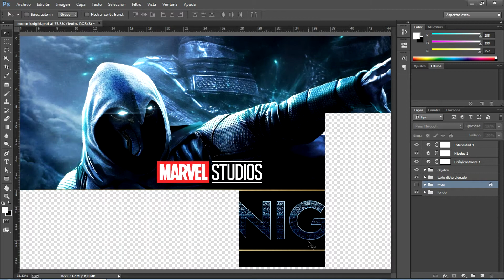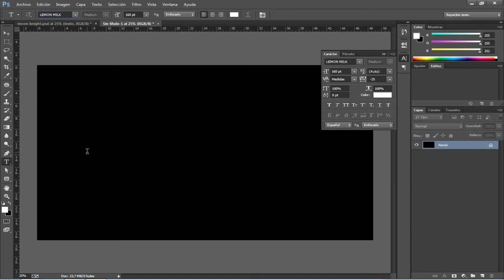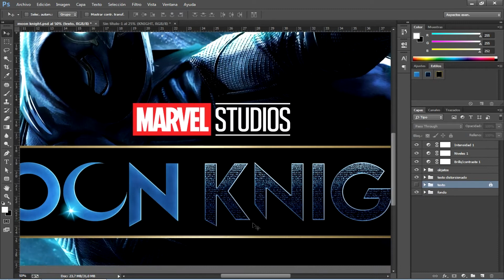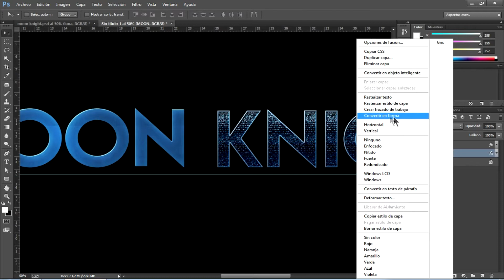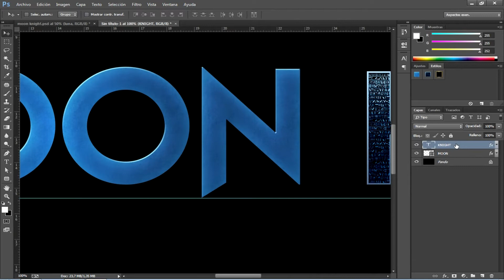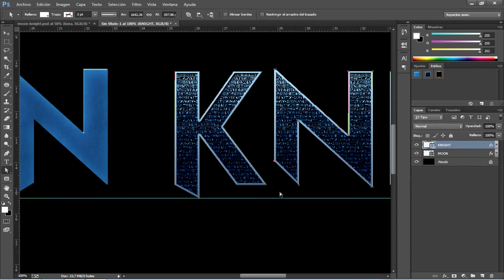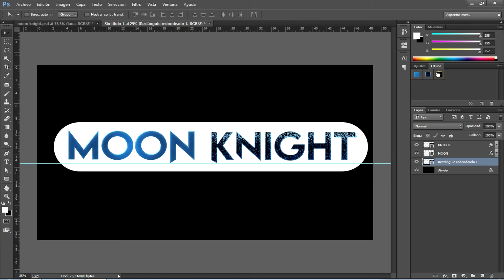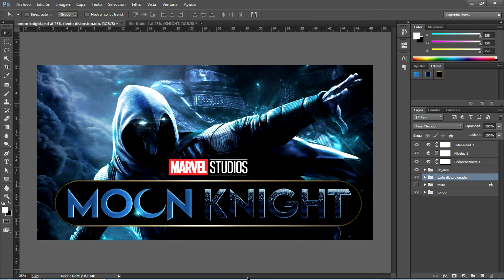MOON KNIGHT de MARVEL en 4K texto con | PHOTOSHOP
Hola amigos,en esta ocasión les traigo un nuevo tutorial de como crear el estilo de texto de MOON KNIGHT de Marvel  Studios con ayuda del programa ADOBE PHOTOSHOP.
Los materiales del proyecto lo podrás encontrar al final de la descripción del vídeo.